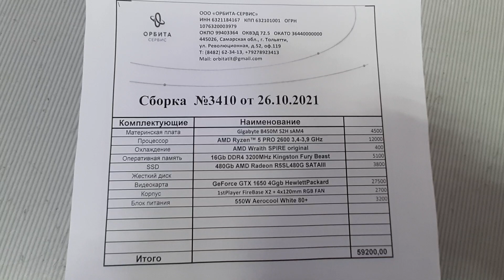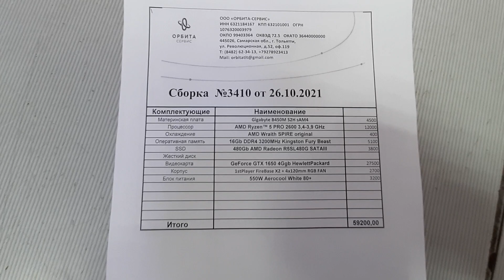59200 руб, Ryzen 5 Pro 2600 + 16Gb 3200MHz + ssd 480Gb + GTX 1650 + стекло и RGB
Сборка 3410 _59200₽_ AMD Ryzen5 Pro 2600 / Gigabyte B450M S2H / 16Gb DDR4 3200MHz Kingston Beast / ssd 480Gb AMD / GeForce GTX 1650 4Gb / 550W Aerocool White 80+ / 1stPlayer FireBase X2